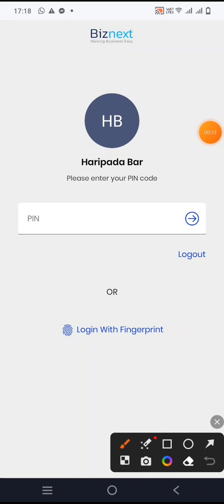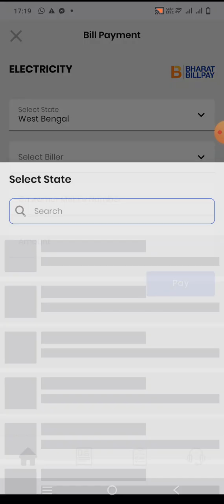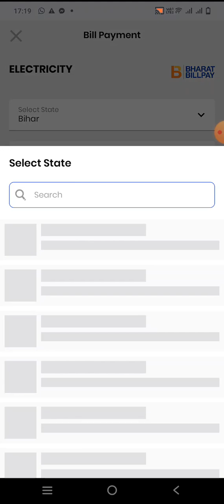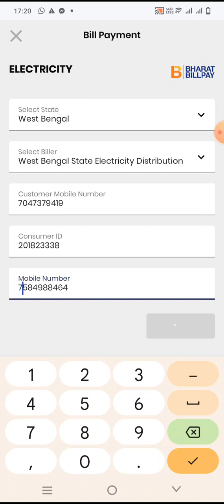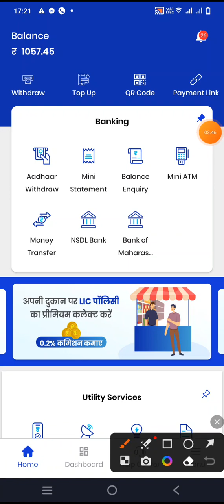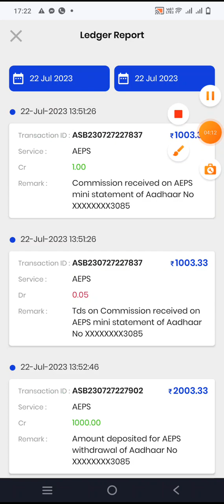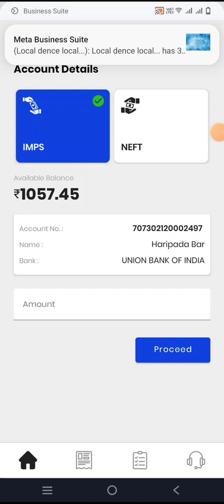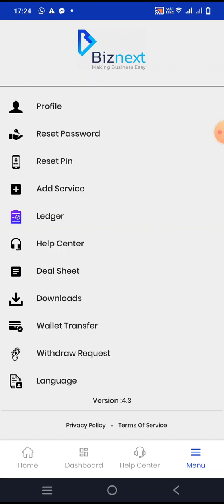BBPS Electricity bill payment par sabse jyada cashback kis app se milega vk venture biznext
Biznext is a state-of-the-art B2B2C Digital Platform that uses technology to transform local Kirana stores into a one-stop solution for all assisted digital

VK Venture
Home
About Us
Services
Travel
DMT
IRCTC
Utility Services
AEPS
CSP KIOSK BANKING
B2C Website
Micro ATM & MPOS
Associates
Testimonials
Gallery
Agent Login

Multiple Services Under One Umbrella

biznext vk venture distubter i'd / retail id free
Spice money retail id free
Rnfi retail id free
Eazypay icici bank retail id free
Bank of indian csp cost
bank of baroda cost
bank of maharashtra cost
neo bank india free
NSDL Payment Bank Full KYC cost
Axis Bank Full KYC cost
union bank of India bank bc /csp online apply all india registration free by rnfi / relipay wb suman
union bank of India bank code cost 25000/
bank of india csp code cost 20000/
bank of baroda csp code cost 15000/